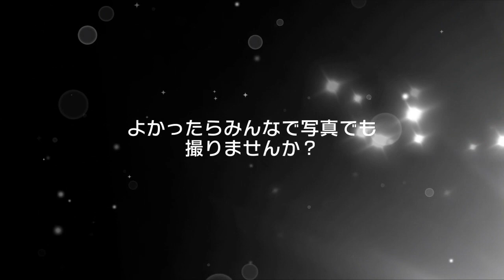Sealynn Scouts: Colorful Holiday Tae Hanazono & Saaya Yamabuki (BanG Dream!: Girl's Band Party!)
I'm finally back with another Bandori scouting video! This time, I'm scouting for Colorful Holiday Tae Hanazono & Saaya Yamabuki!

I recorded this after I got off work so I apologize if I sound dead (I really need to stop doing that LOL xD)
✿ Developer | Bushimo
✿ Genre | Rythm